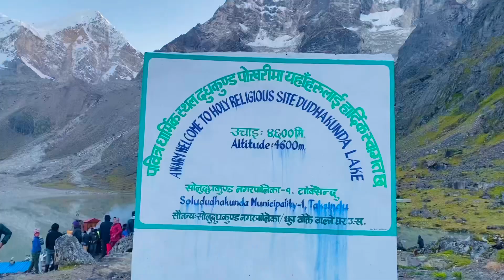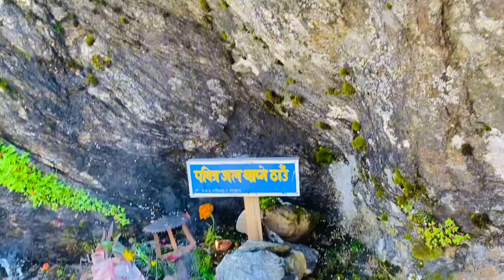Dudhkunda lake trek Solukhumbu | Numbur mountain | Taksindu | Solo travel vlog | Hiking • Day 3